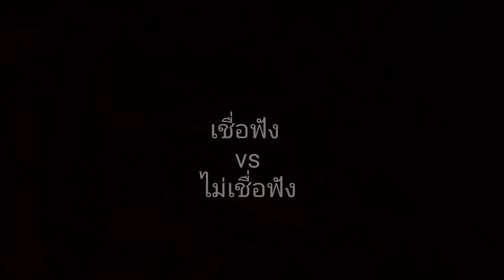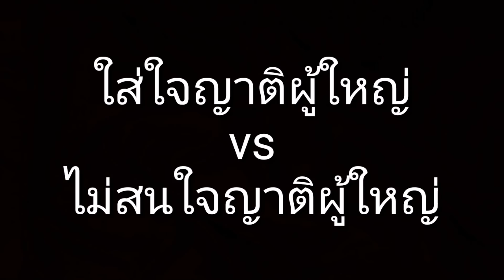เด็กดี vs เด็กดื้อ | ตอง ติง โชว์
เด็กดี vs เด็กดื้อ  จะเห็นความแตกต่างของเด็กดี กับ เด็กไม่ดี  เด็กๆ ดูแล้วอย่าทำตามนะคะ สร้างขึ้นเพืาอความบันเทิงเท่านั้น มิได้เจตนาสอนเด็กให้ทำตามพฤติกรรมที่ไม่เหมาะสม